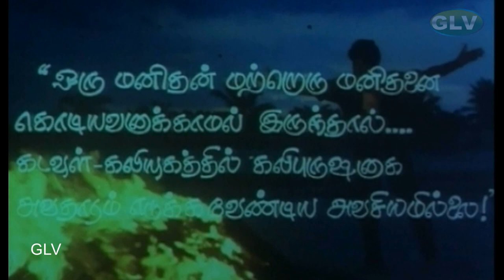Adiyal Part-6 Tamil Dubbed Full Movie | Rajashekar New Full Length Movies | Latest Full Length Movie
Adiyal Part-6 Tamil Dubbed Full Movie | Rajashekar New Full Length Movies | Latest Full Length Movie | Tamil Movie Full HD